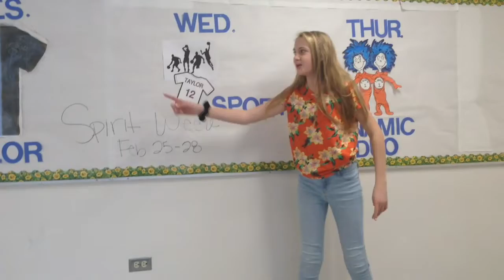February 26 2019